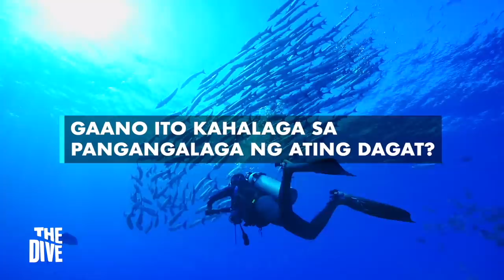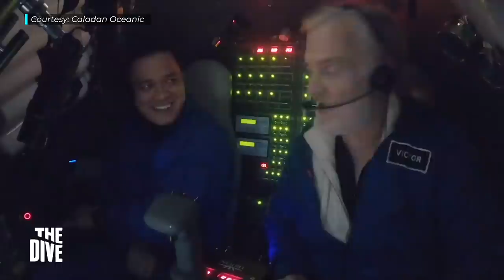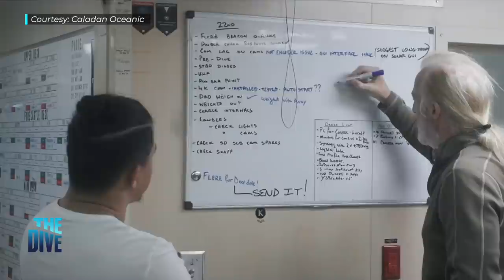Ocean’s Calling at the ‘Center of the Center’ of Marine Biodiversity | THE DIVE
Be a marine scientist!
As we celebrate Philippine Environment Month this June, let's learn more about the importance of pursuing a career in marine science with the first Filipino to reach the Emden Deep, Dr. Deo Florence Onda.

Let's make waves beneath with more ocean-inspired stories!

The Dive is the first diving show in the Philippines committed to promote Diving Tourism and Marine Conservation. It showcases the country’s best diving destinations, breathtaking underwater sceneries, and the astonishing wonders of the ocean through diving adventures. It also features inspiring stories of marine advocates protecting our marine environment.